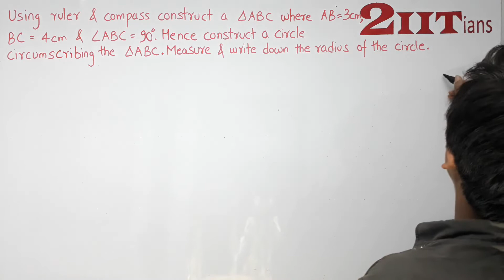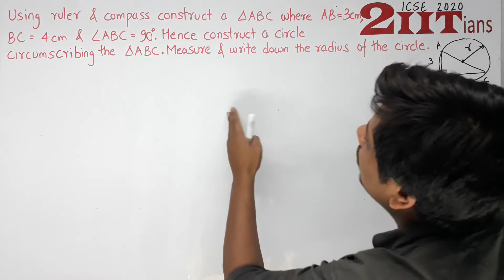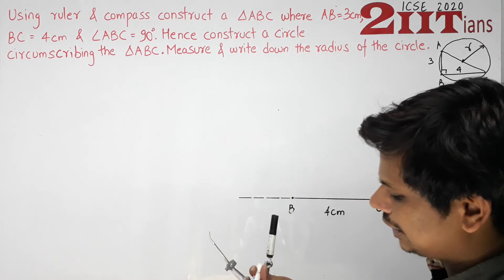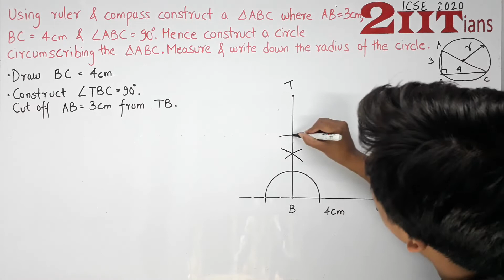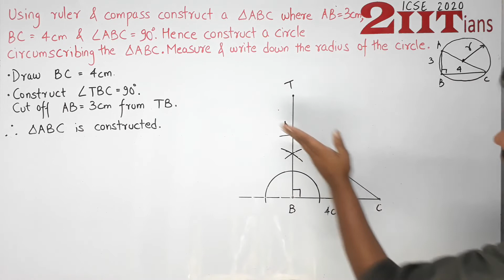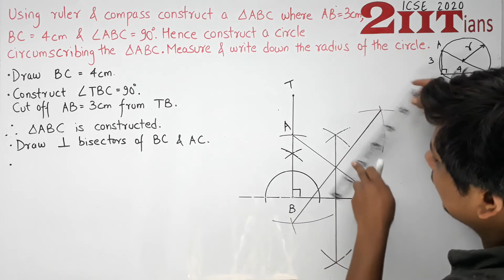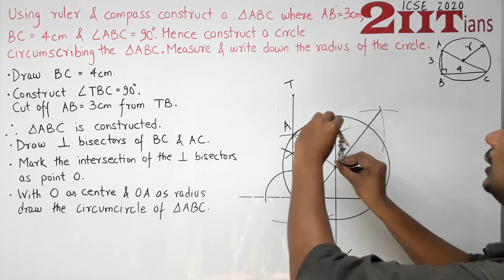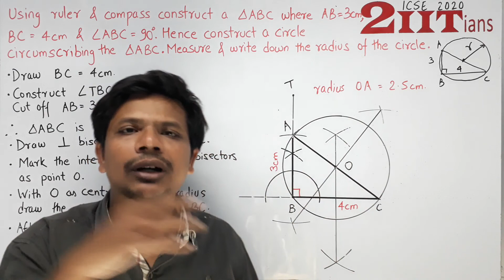Maths Paper Q 1c Class X ICSE 2020